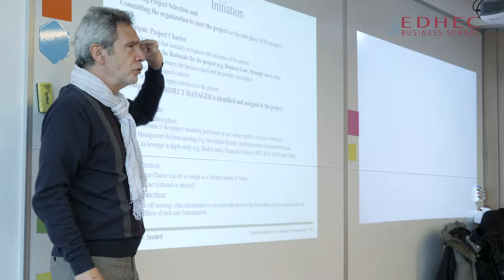How CareerSMART benefits your Global MBA | EDHEC Business School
Whether you consider changing function, sector or location, or starting your own business, moving forward in your career is a key motivator to undertake an MBA degree. EDHEC Global MBA Career Services support your transformative journey with the innovative and highly personalized CareerSMART programme. To present you the scheme:

👉 Sandra Richez: EDHEC Global MBA Programme Director
👉 Cécile Benchetrit: EDHEC Global MBA Corporate and Career Services Manager
👉 Liza Nezam: EDHEC Global MBA CareerSmart Programme Manager

What is CareerSMART:
S—Self-Assessment: Identify strengths, weaknesses, and goals within your professional careers.
M - Marketing Strategy: Find what’s the next trajectory and the strategy to implement in order to achieve it.
A— Analysis of Sector: Collect up-to-date information about the current job market.
R— Relationship Building: Assist in actively networking with other companies and MBA alumni.
T— Targeted Approach: Guide them through updating their CVs, filling out application forms, and preparing for interviews.

🔸 Why we believe our Global MBA programme is right for you:
The EDHEC Global MBA packs a wealth of knowledge and practical experience into an intense 10-month full-time programme. Over a third of the programme is customized to suit your own career path, and the international business education and hands-on experience you’ll get is combined with personalized career coaching and a global network to help you on your way. Taught entirely in English, the EDHEC Global MBA programme is located in Nice, on the French Riviera.